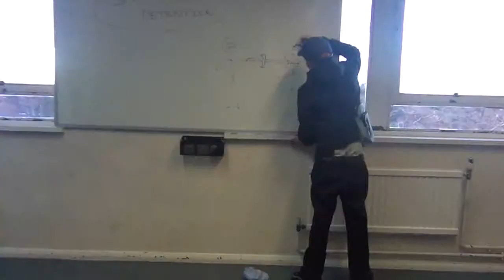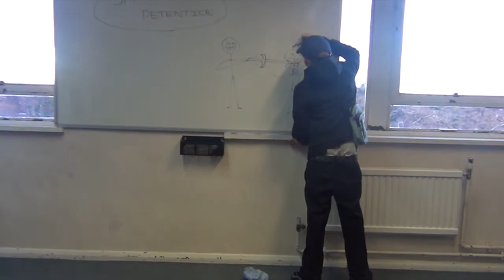breakfast club trailer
Activity Day (January 2015)